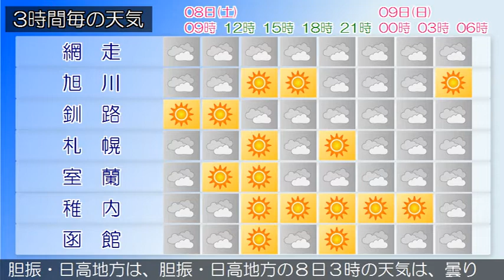2020/08/08 北海道地方の天気予報 朝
北海道付近は、８日はオホーツク海にある低気圧の影響で気圧
の傾きが大きいですが、夜にかけて千島近海で勢力を強める高
気圧に覆われるでしょう。９日も高気圧に覆われますが、東北
地方北部を前線を伴った低気圧が通過する見込みです。
石狩・空知・後志地方は、８日は、曇りのち時々晴れでしょう
上川・留萌地方は、８日は、上川地方では曇り時々晴れ、留萌
地方では曇りのち晴れでしょう。
網走・北見・紋別地方は、網走・北見・紋別地方の８日３時の
天気は、概ね曇りとなっています。
釧路・根室・十勝地方は、釧路・根室・十勝地方の８日３時の
天気は、おおむね曇りで、ところどころで雨となっています。
渡島・檜山地方は、８日は、曇り時々晴れで、所により夜雨で
しょう。
胆振・日高地方は、胆振・日高地方の８日３時の天気は、曇り
宗谷地方は、宗谷地方の８日３時の天気は、おおむね曇りとな
っています。